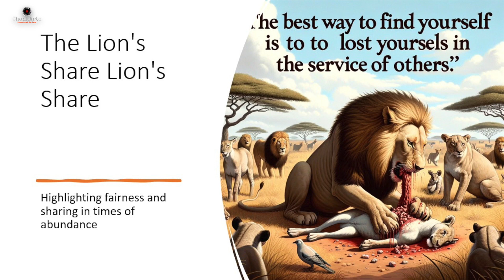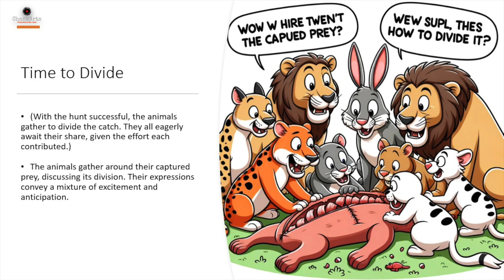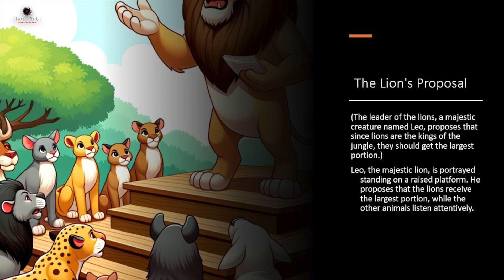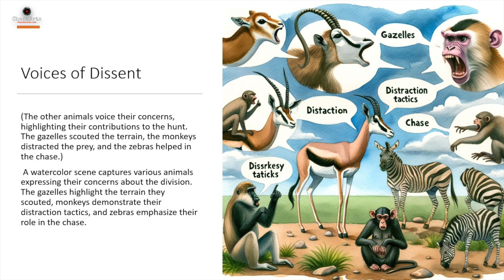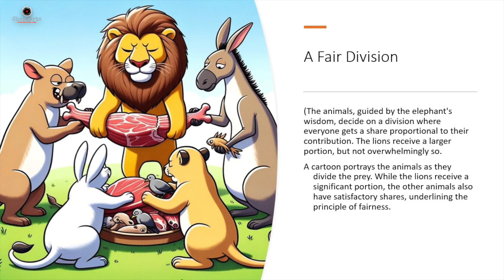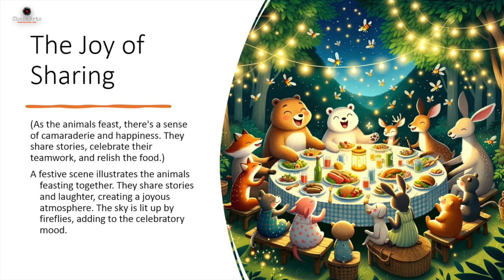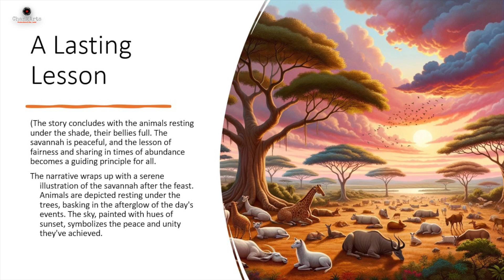#27 🎬 The Lion's Share: Power, Pride, and Parables!🦁🥘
Embark on a roaring journey with 'The Lion's Share'! Beyond the savannah's majesty, this insightful fable provides families a vibrant venue to bond, discuss power dynamics, and paint their own moments of intrigue and introspection. Parents, here's your regal rally to:
1️⃣ Narrate with Nuance: Traverse the tale with your child, delving into the lion's authority, the animals' reactions, and the underlying lessons on fairness. Together, animate the story's characters and its wild ethos with your spirited voices.
2️⃣ Paint the Drama: From the lion's commanding stance to the gathered animals' varied expressions, select a scene and co-create it on canvas. Let the tale's rich savannah colors and profound themes inspire your artistic touches.
Engage in meaningful storytelling, dive into the world of painting, or relish in both—it's about navigating strength, strategy, and the stories that stir our souls.